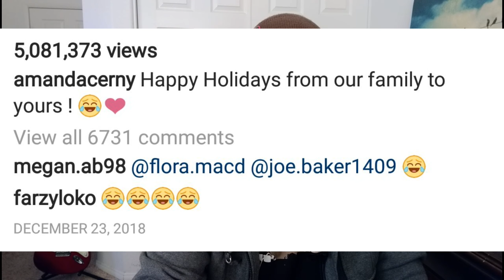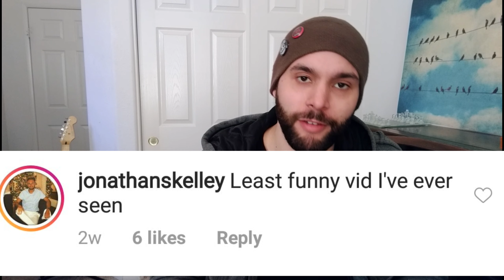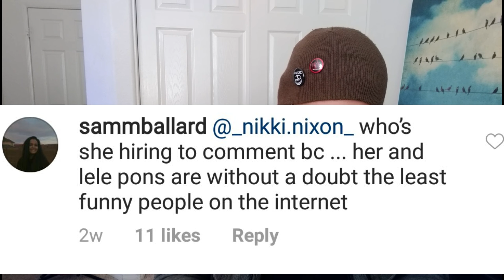Amanda Cerny: Comedy GENIUS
Amanda Cerny was super popular on vine! n Now that Vine's dead, she's one of the worst instagram comedians around!

Amanda tries her best to make funny skits and they come out being rather cringy or just don't make any sense.

Check out my reaction to some of her vids and let me know what you think. Is she a comedy genius or... just hot?

Instagram.com/aaronsonyi
Twitter.com/aaronsonyi